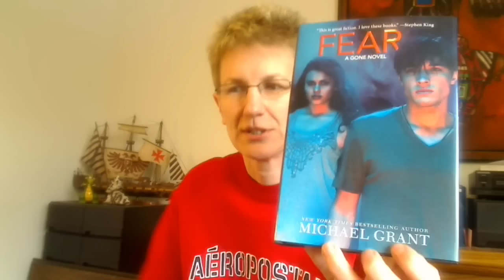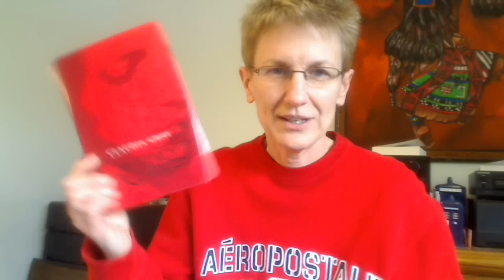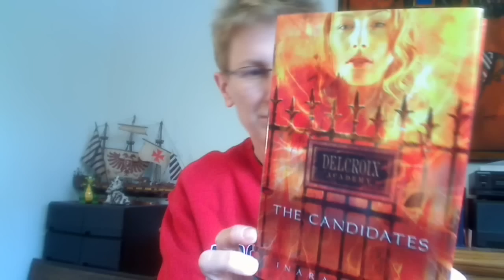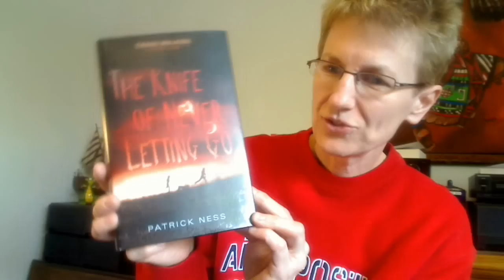In My Mailbox / Book Haul 7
Sorry about Skippy barking in the background.  :-(

Books in this haul:
A Certain Slant of Light by: Laura Whitcomb
The Eleventh Plague by: Jeff Hirsch
Delacroix Academy: The Candidates by: Inara Scott
Evernight by: Claudia Gray
City of Ashes by: Cassandra Clare
Beautiful Chaos by: Kami Garcia & Margaret Stohl
The Dead -Tossed Waves by: Carrie Ryan
Fear by: Michael Grant